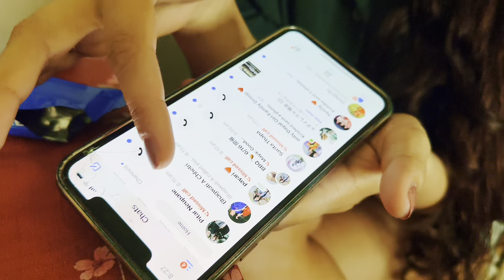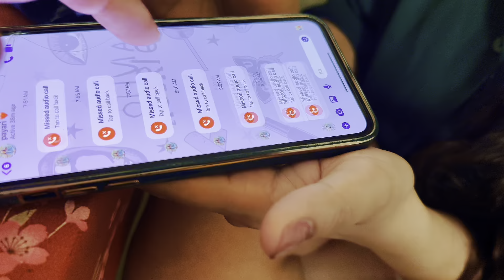PRANK on my friend 😂साथीको मूटू नै फट्टला जस्तो भयो रे😝 | prank in japan